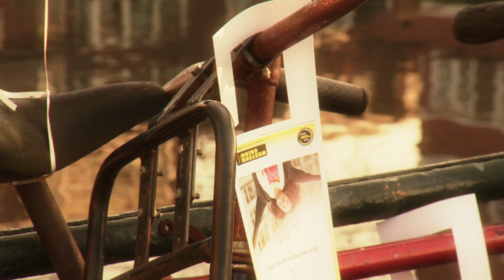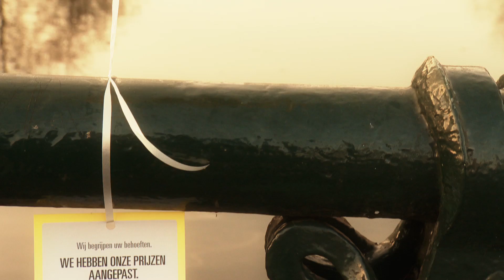Western Union - new feetable launch - The Netherlands - Balloon Stunt - DAYTIME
Brand Activation campaign for the new fee table launch of Western Union in The Netherlands.  (overnight preparations)